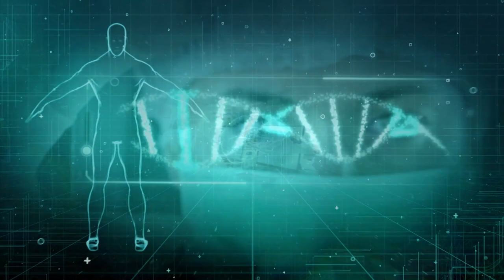PGM 231 - Nossa Saúde - Neurociência e a nossa saúde - 18/09/23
Neurociência desvenda o funcionamento do cérebro.
A neurociência é uma área de estudo promissora que se dedica a compreender como o cérebro funciona e como ele influencia diversos processos psicológicos e comportamentais. Para saber mais sobre essa ciência e sobre como essa ela pode nos ajudar a alcançar uma melhor qualidade de vida, o Nossa Saúde conversa com Andrei Mayer, PhD em neurociências. Compreenda quais as aplicações práticas, e quais os fatores que influenciam o cérebro a desenvolver bons hábitos, ter mais foco e atenção.